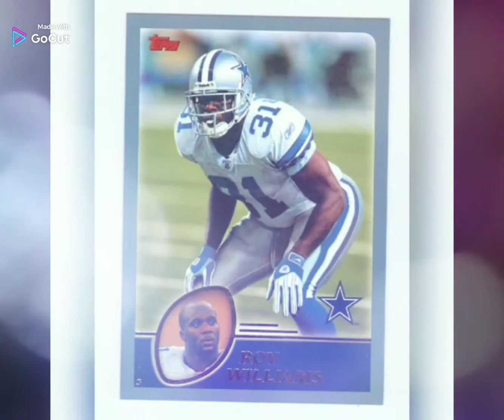Roy Williams Tribute Sooners Legend, NFL Superstar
Tribute to the former Oklahoma Sooner, Roy Williams, who played in the NFL for the Dallas Cowboys and the Cincinnati Bengals and was a Pro Bowler.

● BOOM TO THE SOONER FACEBOOK PAGE-